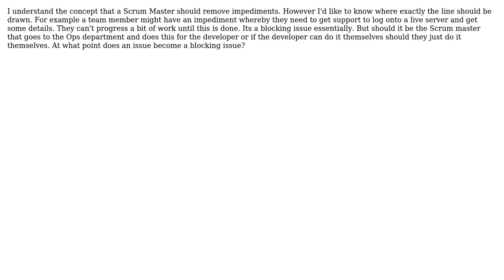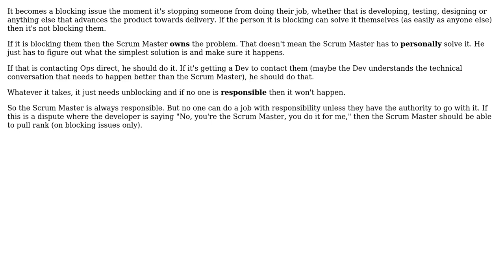Software Engineering: Where does a scrum master draw the line with blocking issues?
With thanks & praise to God, and with thanks to the many people who have made this project possible! You are responsible for your own actions.